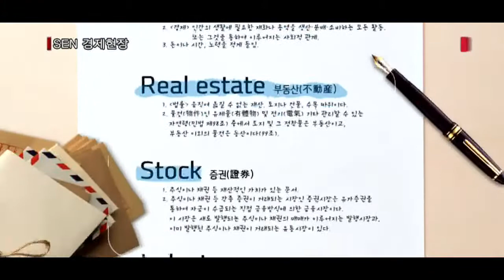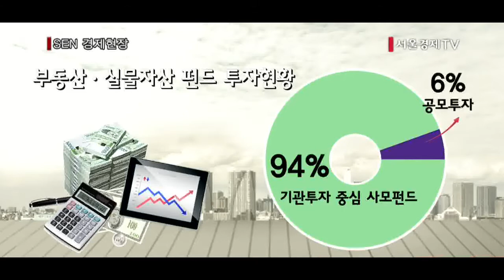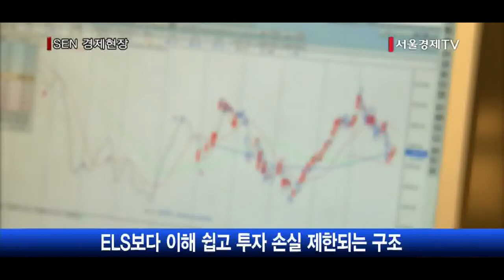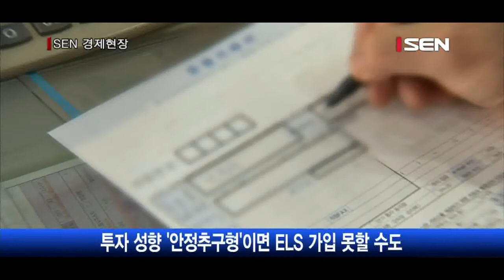서울경제TV투데이 포커스 개인도 헤지펀드 투자한다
[앵커]
여러가지 자산에 다양한 운용전략을 이용해 투자하는 한국형 헤지펀드가 최근 자산가들 사이에서 큰 인기를 끌고 있습니다. 하지만 헤지펀드의 최소 가입금액이 1억원에 달하기 때문에 개인 투자자들에게는 ‘그림의 떡’이었는데요,  앞으로는 500만원이면 개인도 사모펀드에 투자할 수 있게 됩니다. 금융위원회가 ‘펀드상품 혁신 방안’을 발표하고 규제를 대폭 완화했기 때문입니다. 주식 같은 전통 자산에 치우쳐 있는 공모펀드 시장에 변화를 주겠다는 취지인데요, 자세한 내용을 보도국 김성훈기자와 함께 알아보겠습니다.

[앵커]
안녕하세요

[기자]
안녕하세요

[앵커]
지금까지 사모펀드는 최소 1억원은 있어야 가입이 가능해서 고액자산가들의 전유물처럼 되어왔는데요, 500만원으로도 사모펀드 투자가 가능해진다면서요?

[기자]
네 맞습니다. 올해 안에 개인 투자자들이 최소 500만 원으로 사모펀드에 투자할 수 있는 길이 열립니다.
헤지펀드 등 사모펀드는 공모펀드와 달리 다양한 운용 전략을 구사할 수 있어 상대적으로 고수익을 올리는 투자 수단이지만 최소 투자금액이 1억∼3억 원 이상으로 너무 높아서 대부분의 서민 투자자들은 상품을 이용할 수 없었습니다.
하지만 금융위원회가 어제 발표한 ‘펀드상품 혁신 방안’으로 개인이 헤지펀드를 비롯한 다양한 사모펀드에 분산투자하는 공모형 재간접펀드가 올해 안에 도입됩니다. 이 재간접펀드는 최소 투자금액은 500만원으로 전체 자산의 20%까지 동일한 사모펀드에 투자할 수 있습니다.
금융위는 이번 규제완화로 다양하고 창의적인 상품의 출시를 장려하고 저금리·고령화에 맞춰 서민들에게도 펀드가 유용한 투자수단이 될 수 있도록 하겠다고 밝혔습니다.
전문가들도 “자산가들이 많이 찾는 헤지펀드는 기대수익률이 연 6~8%인 중위험·중수익 상품”이라며 “저금리·저성장으로 수익 낼 곳이 마땅찮은 상황에서 개인 투자자들에게 좋은 투자처가 될 것”이라고 기대를 나타냈습니다.

[앵커]
그렇군요, 부동산이나 실물자산에 투자하는 사모펀드에도 개인이 투자할 수 있는 길이 열렸군요.

[기자]
그렇습니다, 그동안 부동산·실물자산에 투자하는 사모펀드는 기관투자자 중심이었습니다.
지난해 말 국내 부동산·실물자산 펀드 시장은 75조 원대로 커졌지만, 공모펀드 비중은 약 6%에 불과할 정도로 기관투자가 중심으로 돌아가고 있습니다.
전문가들은 부동산·인프라 같은 실물자산 투자는 주식·채권 투자의 위험을 효과적으로 분산시킬 수 있는 수단이 될 것이라고 설명했습니다.

[앵커]
일반투자자들에게도 다양한 펀드 투자의 기회가 생기겠군요. 이번 펀드상품 혁신 방안으로 또 달라지는 것이 있나요?

[기자]
네, 지난해 연말부터 올해 초까지 대규모 원금손실 문제를 일으켰던 주가연계증권 ELS 대신 증시에 상장된 ‘상장지수채권(ETN)’이 투자 수단으로 육성됩니다.
ETN은 주식, 해외지수, 환율 등 다양한 기초지수의 움직임에 따라 수익률이 결정되고 주식처럼 상장돼 자유롭게 사고팔 수 있는 금융상품입니다. ELS보다 투자자들이 이해하기 쉽고 투자 손실이 제한되는 상품 구조를 가진 데다 환매에도 제한이 없다는 장점이 있습니다.
이에 따라 금융위는 다양한 구조의 ETN이 출시될 수 있도록 ETN 상장 요건을 대폭 정비하고 ETN에 분산 투자하는 공모펀드도 출시하기로 했습니다.

[앵커]
ELS보다 안전한 ETN이 대체 투자상품이 되는 것이군요. 그렇다면 문제를 일으켰던 ELS에 대해서는 어떤 조치가 내려지나요?

[기자]
ELS에 대해서는 판매 규제를 강화하는 작업이 진행됩니다.
우선 금융회사가 ELS 등 고위험 상품을 판매할 때 투자자들이 투자 위험을 충분히 알 수 있도록 3일가량 ‘숙려기간’을 두는 방안이 검토되고 있습니다. 또 투자자 성향이 안정추구형으로 판정되면 ‘부적합 거래 확인서’를 쓰더라도 원칙적으로 ELS 같은 고위험 상품에 가입할 수 없게 하는 방안도 고려되고 있습니다.

[앵커]
올해 안에 도입될 금융위원회의 ‘펀드상품 혁신 방안’으로 일반 투자자들에게 어떤 새로운 투자 기회가 생기는지 보도국 김성훈기자와 함께 알아봤습니다.

[기자]
고맙습니다.